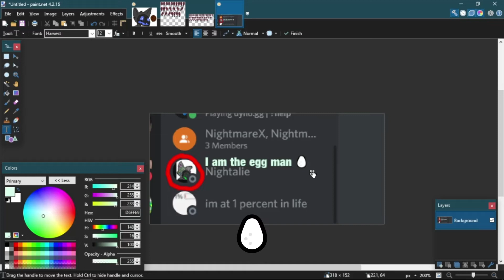I am da eggman🥚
E G G M A N